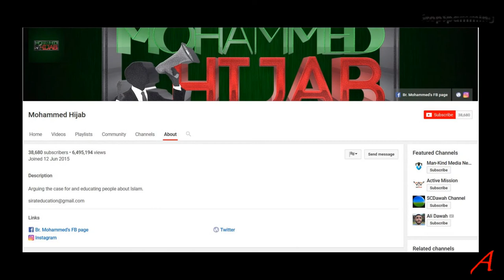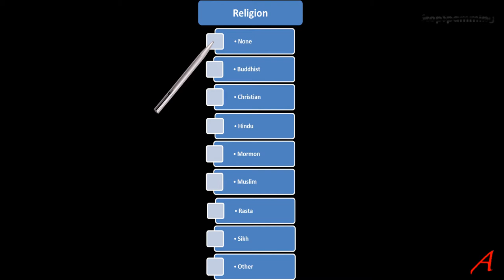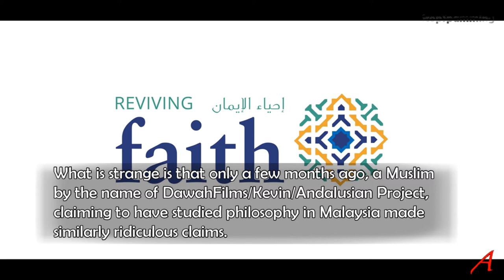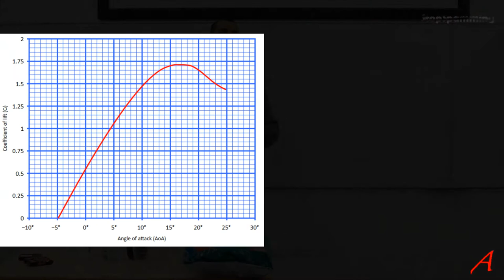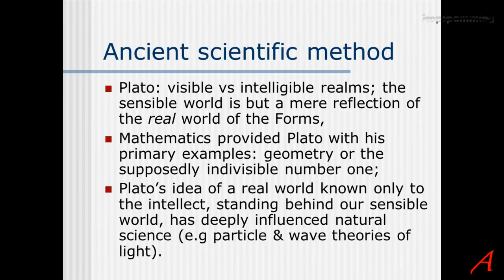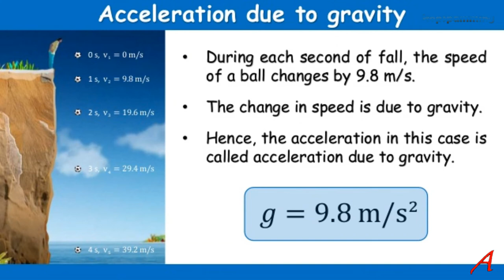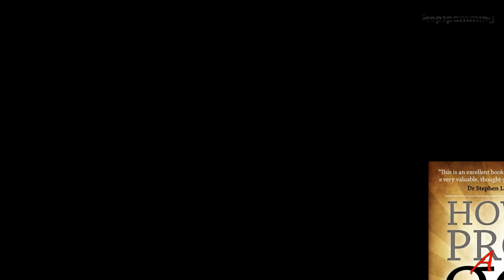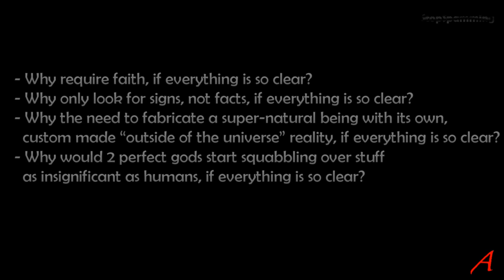Why Atheists dont Believe in God - my Comment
Ooops, I say Cosmological Argument. It's the Teleological Argument
Muslim apologist Mohammed Hijab delivers a moving display of his childish disposition, unable to process information based on reality. He pretends he knows something about philosophy, but when you check what he says, you find it is wrong. He pretends he knows something about science, but when you check what he says, you find it is wrong.
So whatever he says, when you check, it is wrong.

This video of his is just another example of what nonsense he can blurt out in just 11 minutes.